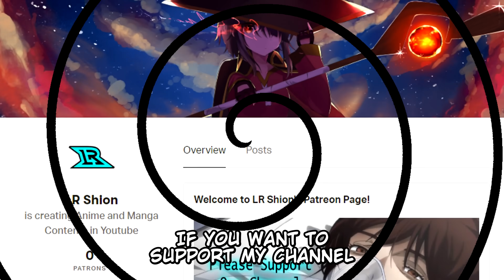The Day Hanma Baki Becomes the Strongest Being Alive!! [END]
The long awaited fight is finally finished! The Son of Ogre Hanma Baki became the Strongest Creature Alive!